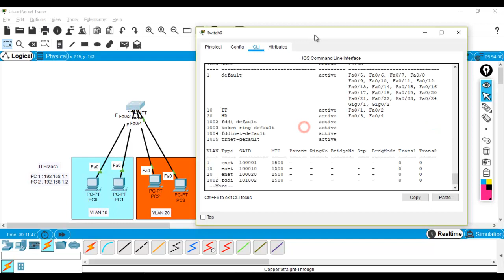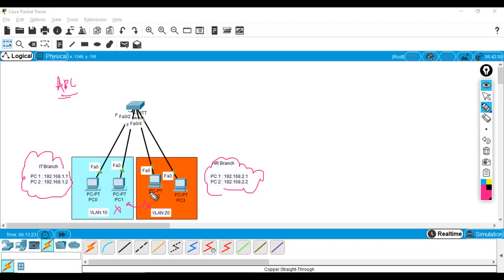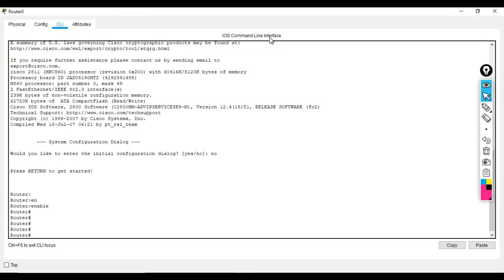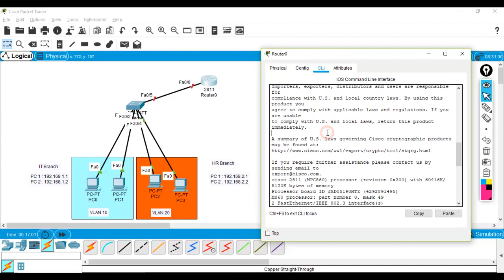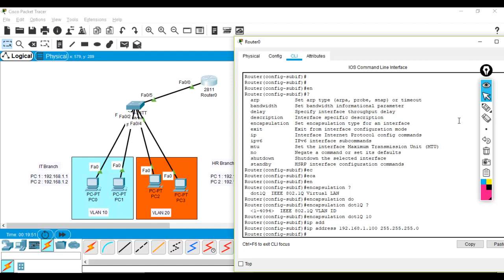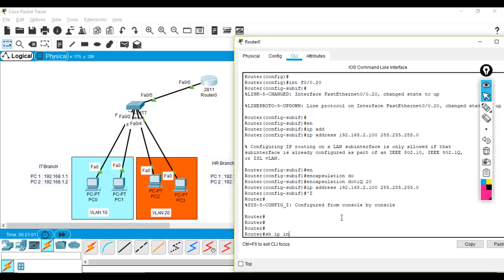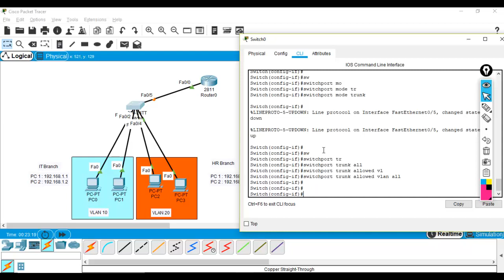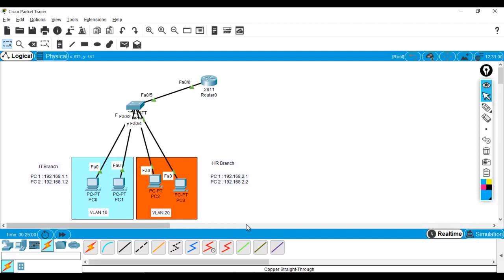CCNA Training Practical 3 : Configure Intervlan Routing In HINDI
From this video you Can understand how to configure intervlan Routing, Some books mentioned "Router on Stick" word. Don't be confused Both are same concept. WATCH VIDEO TILL END :)